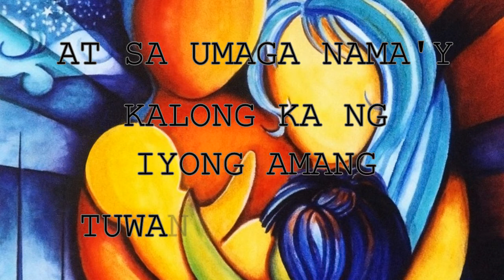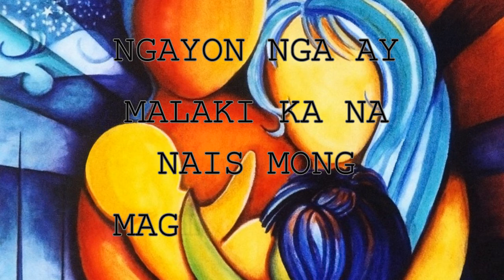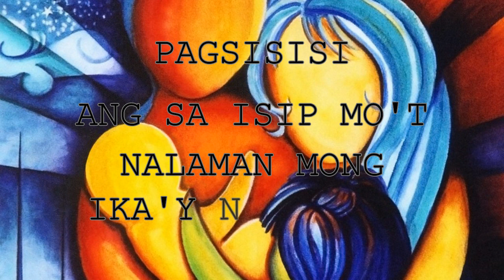Anak - Freddie Aguilar (Cover + Lyric Video)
Hi i'm paraluman and I do covers of your OPM favorites! :)

Here's a cover of Anak by Freddie Aguilar. 💛